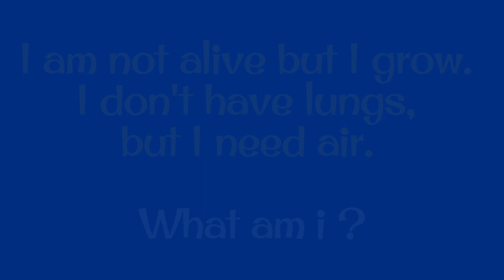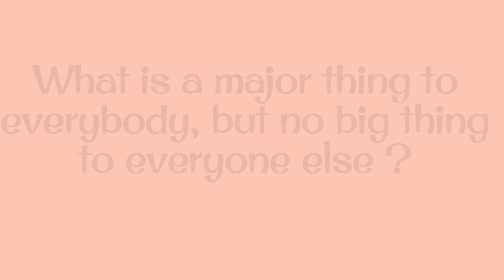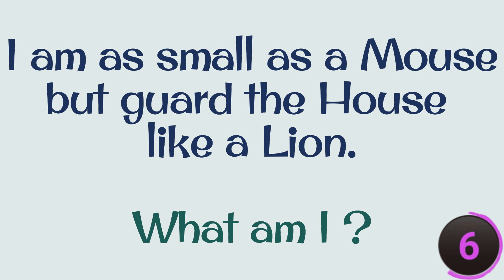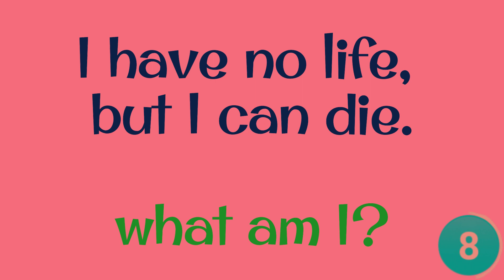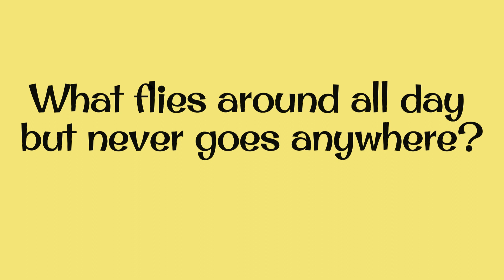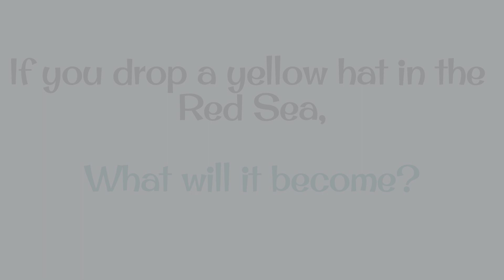10 Strange Riddles, only few can answer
These Riddles were composed by great Minds. Solving these Riddles would be a Mental Exercise and a Fun filled process. Also these Riddles offer you more insightful and mind bending thoughts. These things would definitely be a Thriller for the Kids and also Adults. Hope you enjoy these Strange Riddles.